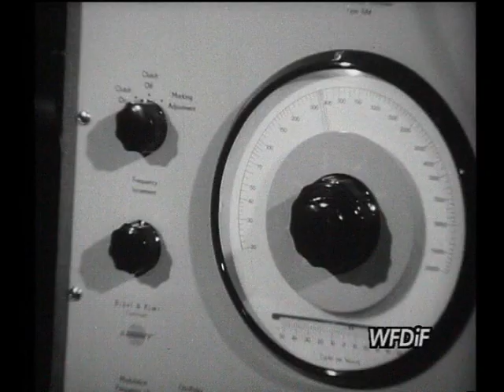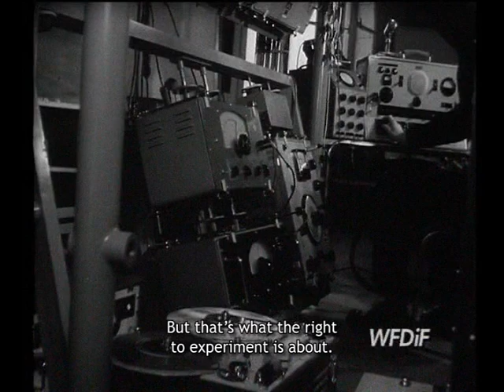Studio Eksperymentalne Polskiego Radia (WFDiF)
Fragment